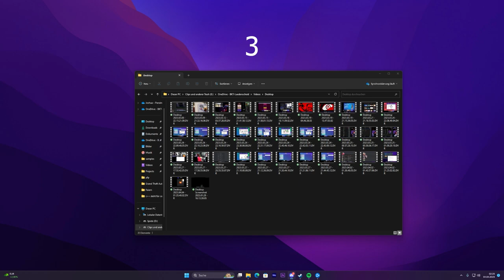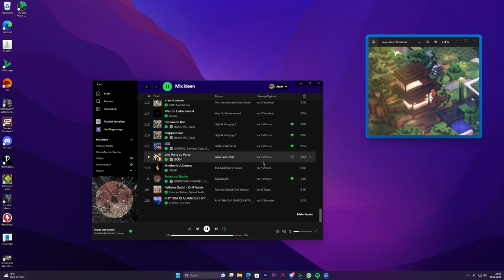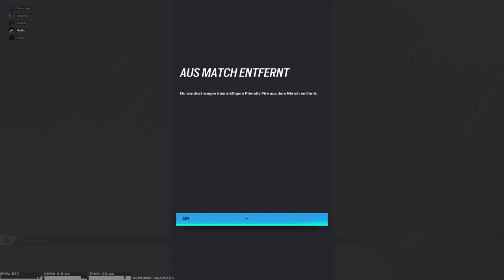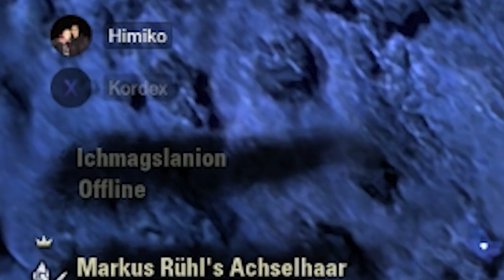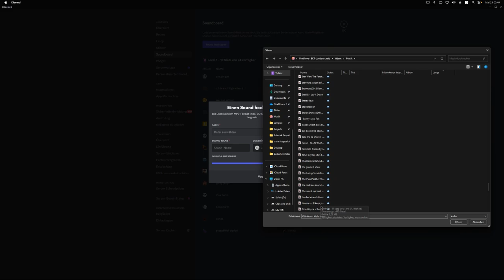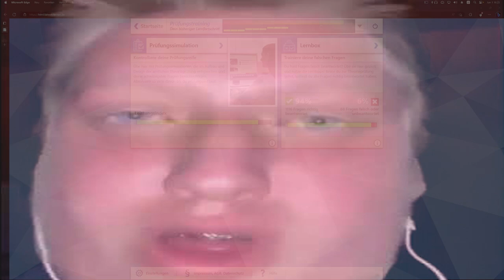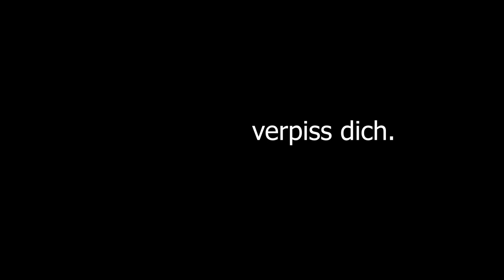Battlefun 45 | du schießt meine skybase runter, weil du mich nicht ober dir sehen kannst 🥸😎😂😊💀😍💩💀💩💩💩